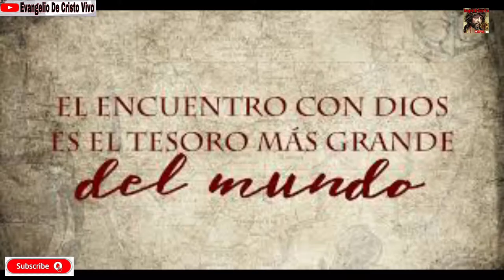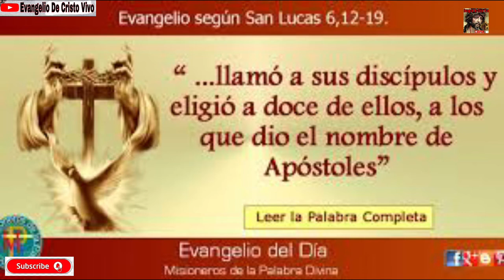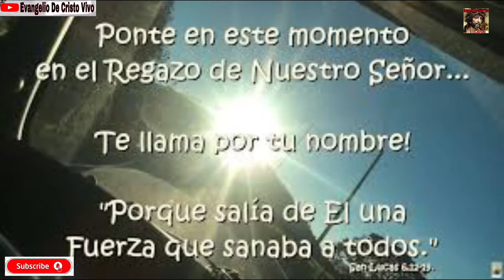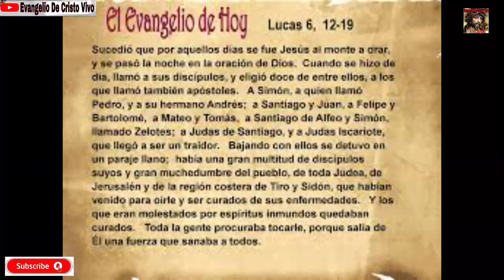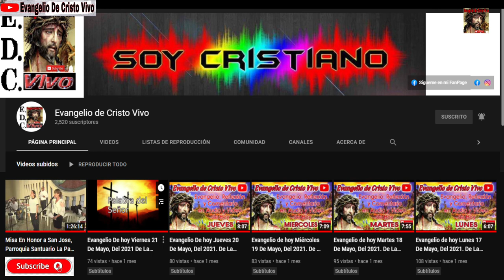Evangelio de hoy Martes 07 De Septiembre Del 2021. De La 23ª Semana Del T. O. Rev.